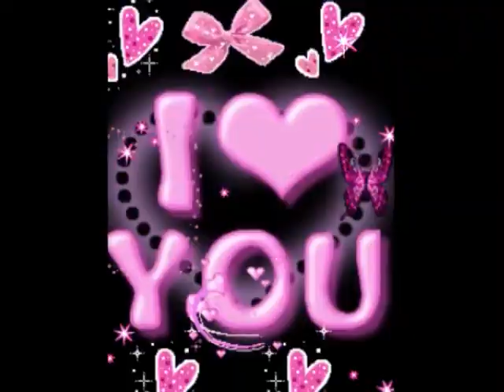MINHA VIDA EM SUAS MÃOS